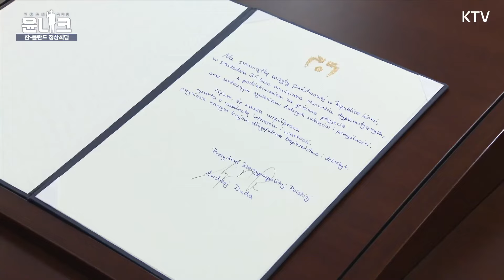1989년 수교 이후 다방면에서 우호 협력 관계를 발전시켜 온 양국! 전략적 협력 더욱 강화해 나갈 것 [한-폴란드 정상회담]